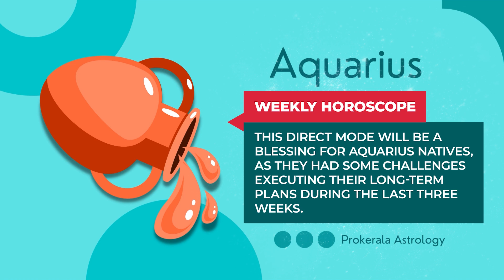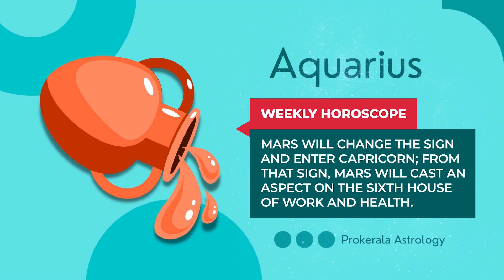Aquarius Weekly Horoscope: December 31, 2023 to January 06, 2024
Want to know what this week has in store for you. Check out our December 31, 2023 to January 06, 2024 weekly horoscope to get a glimpse of the week ahead.